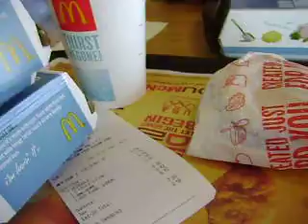Sioux Falls - Mcdonalds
27/02/2010 - Me and Alemao. We almost back to Brazil without eating Mcdonald's in USA. How could be possible? hehe